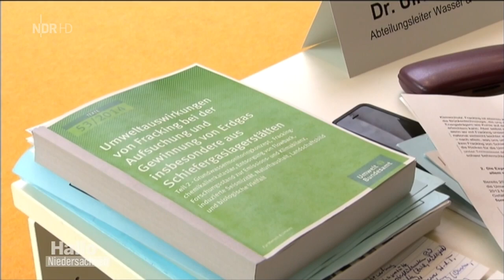Was bedeutet "eigentlich" eigentlich bei Fracking NDR NDS vom 2014 07 30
In drei Jahren ist alles sehr obsolet, Herr Lies.